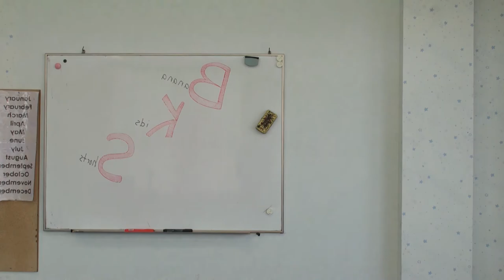Banana Kids Shorts ep16 big medium small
The Banana Kids staff plays with size and...well watch and see for yourself!